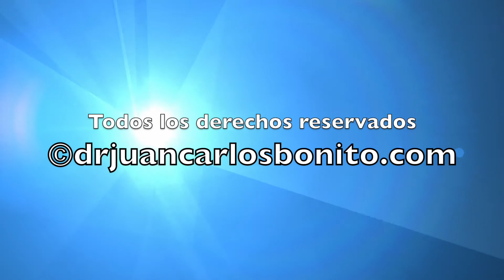MÚSCULOS LUMBRICALES DEL PIE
Músculo Lumbricales del pie: Origen, Inserción, Acción, Inervación y Vascularización